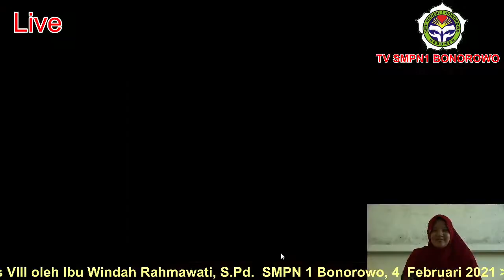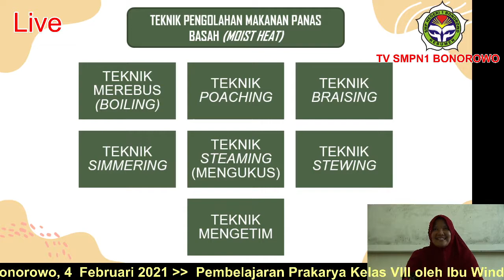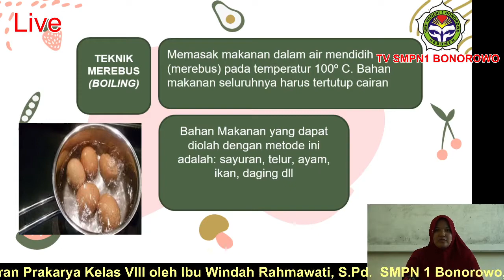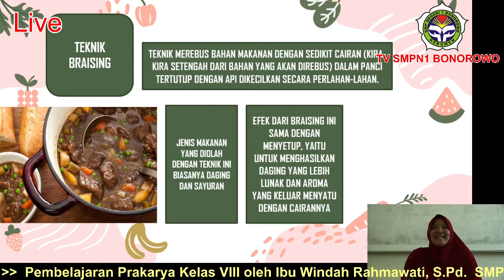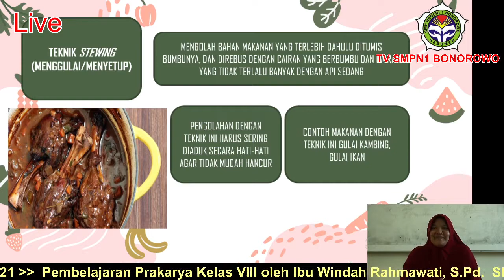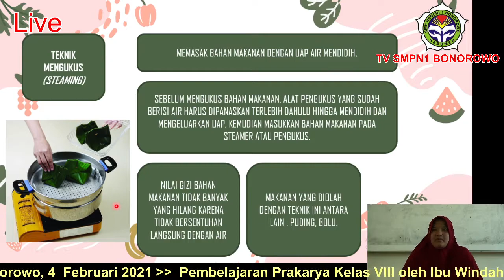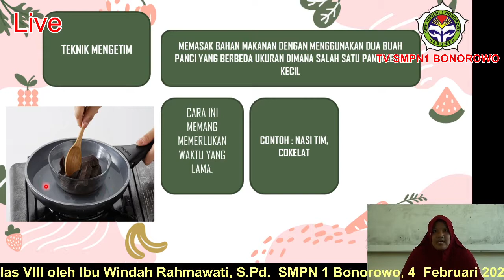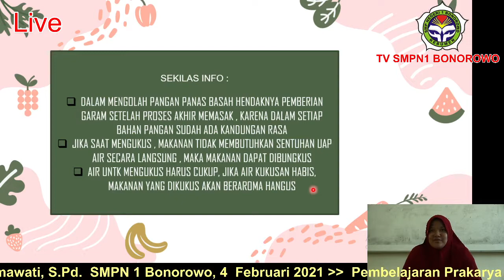Teknik Dasar Pengolahan Makanan. Kelas VIII. SMPN 1 Bonorowo, 4 Januari 2021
Pembelajaran Prakarya Kelas VIII oleh Ibu Windah Rahmawati, S.Pd. dengan materi Teknik dasar pengolahan makanan